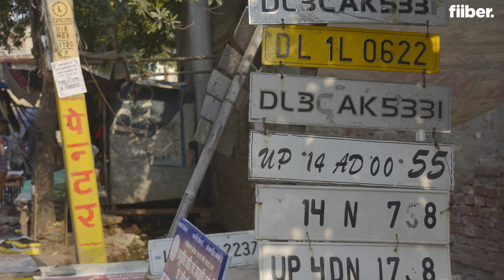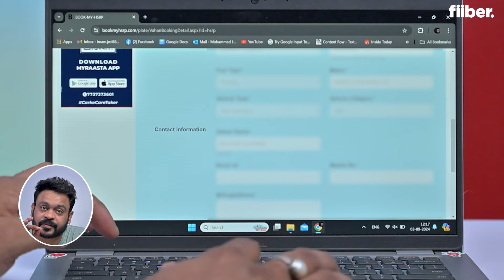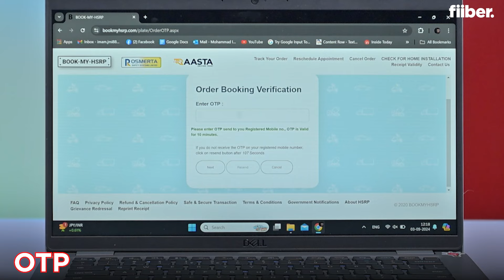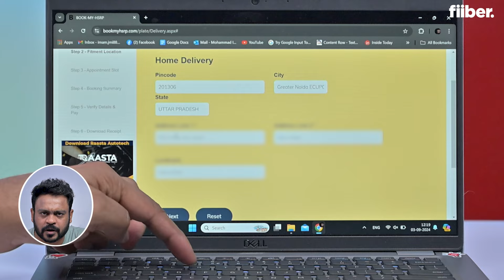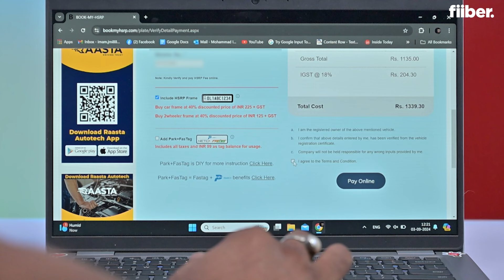HSRP Number Plate Apply Online 2024 | High Security Number Plate Booking | Car & Bike Registration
If you own a vehicle, you’ve probably heard about the High Security Number Plate (HSRP) – but do you know what it is and why it’s crucial? According to the Ministry of Road Transport and Highways, HSRP number plates are now mandatory for all vehicles to boost security and combat fraud.

In this video, we'll dive into:
✅ What HSRP number plates are
✅ The advanced security features they include
✅ How they help prevent number plate forgery
✅ Why they’re a must-have for your vehicle